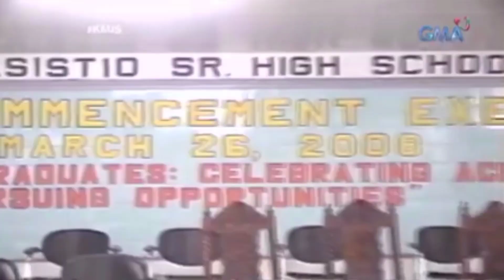KMJS KAPUSO MO JESSICA SOHO NOVEMBER 1 WHITE LADY SA GRADUETION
parody muna tayu mga idol, sana magustuhan nyo itong video na to..if may sugest kayu mga idol, comment bellow, para magawan namin ng video, THANK YOU.

kapuso mo jessica soho full episode
kapuso mo jessica soho latest episode
kapuso mo jessica soho trending
kapuso mo jessica soho paranormal
kmjs paranormal
kmjs October 6 2020
kmjs October 13 2020
kmjs October 20 2020
kmjs 2020
kmjs 2019
kmjs 2018
kmjs 2017
kmjs 2016
kmjs 2015
KMJS JANUARY 2015
KMJS FEBRARY 2015
KMJS MARCH 2015
KMJS APRIL 2015
KMJS MAY 2015
KMJS JUNE 2015
KMJS JULY 2015
KMJS AUGOST 2015
KMJS SEPTEMBER 2015
KMJS OCTOVER 2015
KMJS NOVEMBER 2015
KMJS DECEMBER 2015
KMJS JANUARY 2016
KMJS FEBRARY 2016
KMJS MARCH 2016
KMJS APRIL 2016
KMJS MAY 2016
KMJS JUNE 2016
KMJS JULY 2016
KMJS AUGOST 2016
KMJS SEPTEMBER 2016
KMJS OCTOBER 2016
KMJS NOVEMBER 2016
KMJS DECEMBER 2016
KMJS JANUARY 2019
KMJS FEBRARY 2019
KMJS MARCH 2019
KMJS APRIL 2019
KMJS MAY 2019
KMJS JUNE 2019
KMJS JULY 2019
KMJS AUGOST 2019
KMJS SEPTEMBER 2019
KMJS OCTOBER 2019
KMJS NOVEMBER 2019
KMJS DECEMBER 2019
KMJS JANUARY 2020
KMJS FEBRARY 2020
KMJS MARCH 2020
KMJS APRIL 2020
KMJS MAY 2020
KMJS JUNE 2020
KMJS JULY 2020
KMJS AUGOST 2020
KMJS SEPTEMBER 2020
KMJS OCTOBER 2020
 KMJS NOVEMBER 2020
KMJS DECEMBER 2020
kapuso mo jessica soho parody
kapuso mo jessica soho stories
kapuso mo jessica soho new episode
kapuso mo jessica soho Goodvibes
kapuso mo jessica soho happy moment
kapuso mo jessica soho funny episode
kapuso mo jessica soho christmas special
kapuso mo jessica soho pasko na
kapuso mo jessica soho mag papasko
kapuso mo jessica soho latest full episode
kapuso mo jessica soho misteryosong brief
kapuso mo jessica soho pugot 2020
kmjs livestreame
kmjs live
kmjs 15
kmjs time
kmjs horror
kmjs 2020
kmjs 2019
kmjs 2018
kmjs aswang
kmjs youtube
kmjs air time
kmjs ahas
kmjs agar wood
kmjs antique
kmjs babaeng hindi tumanda
kmjs mothers day
kmjs fathers day
kmjs bucket list challenge
kmjs btc
kmjs coins
kmjs cash
kmjs choox
kmjs cebu
kmjs kapre
kmjs white lady
kmjs multo
kmjs aswang
kmjs mananangal
kmjs duwende
kmjs laman lupa
kmjs mangkukulam
kmjs sementeryo
kmjs hospital
kmjs dalawang asawa
kmjs exotic food
kmjs challenge
kmjs facebook
kmjs tyanak
kmjs ginto
kmjs tikbalang
kmjs asong baliw
kmjs albularyo
kmjs gabi ng lagim 6
kmjs abandunadong bahay
kmjs katatakutan
kmjs gma
kmjs g zion
kmjs horror movie
kmjs itigil ang kasal
kmjs kababalaghan
kmjs  j hope
kmjs kambal
kmjs karebal
kmjs koby brayant
kmjs lebron james
kmjs stephen carry
kmjs love story
kmjs last episode
kmjs last episode full movie
kmjs manghuhula
kmjs nakakatakot
kmjs ngipin
kmjs tingin
kmjs new
kmjs kakatawanan
kmjs ninakaw na kambal
kmjs nawawala
kmjs gumagawa
kmjs na yan
kmjs nang gagamot
kmjs online selling
kmjs super typhoon
kmjs ondoy
kmjs yulanda
kmjs cristal beach
kmjs subic beach
kmjs zambales
kmjs olongapo city
kmjs pangasinan
kmjs bataan
kmjs hundred island
kmjs potipot
kmjs cavity city
kmjs rambulan
kmjs reyna
kmjs serena
kmjs shokoy
kmjs tao po
kmjs uod sa ngipin
kmjs batang pinasukan ng isda sa taynga
kmjs ukay ukay
kmjs viral
kmjs website
kmjs wifi
kmjs youtube 2019
kmjs youtube 2020
kmjs yesterday
kmjs zambuanga
kmjs yamashita treasure
kmjs talent
kmjs tambling
kmjs exibition
kmjs mobile legent
kmjs gaming
kmjs gaming si lola
kmjs love triangle
kmjs bayani ng pilipinas
kmjs pang bansang kamao
kmjs pinaka malaking bundok sa mundo
kmjs pinaka malaking bakod sa mundo
kmjs pinaka maraming isla sa pilipinas